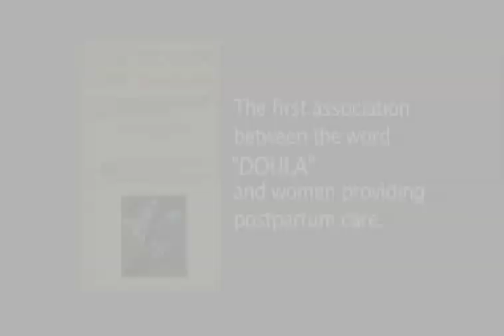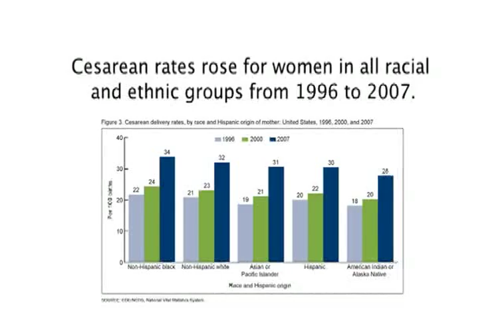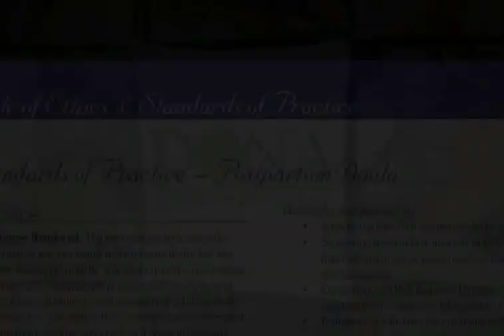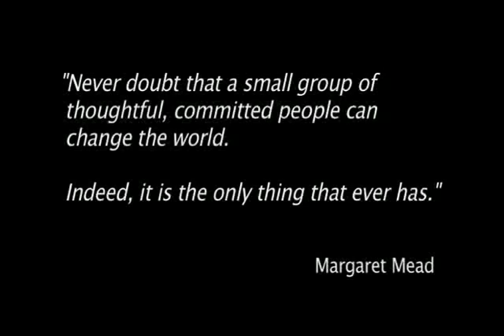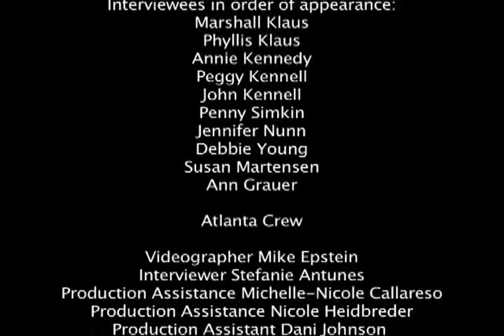The Essential Ingredient: Doula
The Essential Ingredient: Doula is a documentary produced by DONA International in 2010 featuring commentary by all of DONA International's esteemed founders and some of its celebrated past presidents speaking on the origin and rationale of doula support. Their words are complemented by inspiring visuals of treasured birth and postpartum moments courtesy of Jodie Myers/MyBirthMovie You are encouraged to use this documentary in your practice. Embed it on your web site and share it with potential clients and professional.

*Please be advised that you may not edit or cut the video or remix portions of it for other projects.